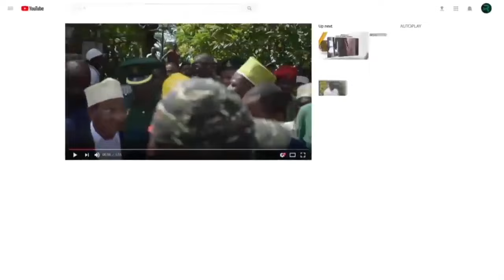FOLENI SASA BASI BUBUBU BARAZA LA WAWAKILISHI LAJADILI UJENZI WA MADARAJA ZANZIBAR